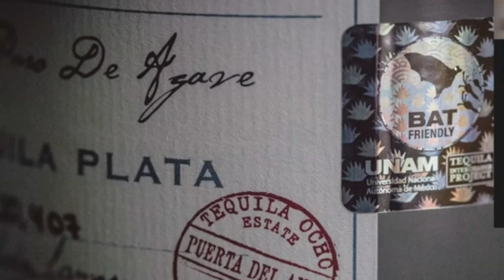Светлата страна на нощта или 10 причини да обичаме прилепите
„Светлата страна на нощта или 10 причини да обичаме прилепите“ е четвъртата, заключителна презентация от поредицата “Нови заболявания, далечни пътувания и прилепи: какво е общото между всичко това“.
Като завършек на поредицата за нововъзникналите инфекциозни заболявания избрахме да си поговорим за особеностите на прилепите като животински вид. Защото има опасност да ни заразят с коронавирус ли? Съвсем не! В България такава опасност няма, всъщност, опасността не е сериозна дори и в Китай. Сериозна обаче е работата, която прилепите вършат за нас – от опрашването на растения и наторяването на почвата до регулацията на броя насекоми вредители. Накрая може би ще се окаже, че запазването на няколко стари дървета и поставянето на прилепни къщички ще ни се отрази по-добре от приемането на витамини. Със сигурност по-добре ще ни се отрази изучаването на уникалните особености на прилепите като светкавично реагиращата им имунна система, ефективната поправка на ДНК и механизмите за забавяне на стареенето. Когато страхът от тъмното ни премине, тези открития ще ни послужат и за решаването на някои от собствените ни човешки проблеми.
Водещата Виолета Желязкова, докторант на НПМ-БАН и изследовател на National Geographic, се занимава с изследвания в областта на молекулярната популационна генетика, пещерната микробиология и хироптерологията (науката, която изучава прилепите). Докторската й теза е свързана с Болестта на белия нос при прилепите, причинявана от пещерната гъбичка Pseudogymnoascus destructans.
Записът на презентацията е направен на 13ти април 2020 в рамките на проект "Образование с наука", финансиран от Министерството на образованието и науката.